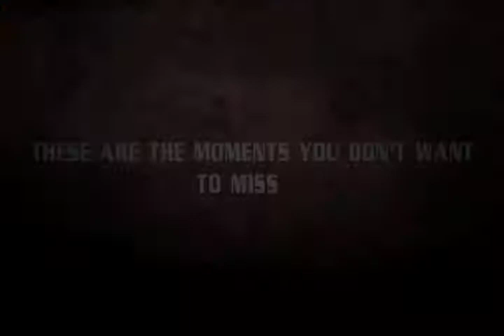Red Wings 2012 Playoff Compilation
My Red Wings 2012 Playoff Video